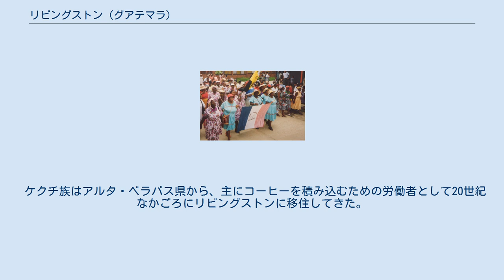リビングストン (グアテマラ)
リビングストン（Lívingston）は、グアテマラ、イサバル県の都市。
ホンジュラス湾の中にあるアマティケ湾に臨む。
ガリフナ（ガリナグ）文化で知られ、グアテマラの他の地域と大きく異なる。
 聖イシドロの日のパレード リビングストンはアマティケ湾に流れこむドゥルセ川の河口に位置する。
 リビングストンの人口構成はグアテマラの他の地域と大きく異なり、ガリフナ、インド人、ケクチ族、およびラディーノの文化が共存する。
ガリフナは特にプンタと呼ばれる音楽と踊りで知られ、また仮面をつけたヤンクヌという新年の踊りでも知られる。
 グアテマラには5000人ほどのガリフナが住み、マヤ諸民族やシンカ族とともに先住民として認められている。
その大部分はリビングストンおよびプエルト・バリオスに住む。
 ガリフナは基本的にカトリック信者であり、1892年以来聖イシドロを守護聖人として祝う。
これとベリーズのガリフナ入植記念日に影響されたリビングストンへのガリフナの定住の祝いが結びついて、ガリフナの日(Día del Garífuna)、ガリフナ語でユルメインと呼ばれる記念日になった。
1980年代なかばよりガリフナの日はリビングストンが公式に建設された11月26日に行われるようになり、1996年には政府によって公式にこの日がガリフナの日とされた。
 リビングストンから他の場所へ行くための陸路は存在せず、交通は船による。
県都のプエルト・バリオスおよびベリーズのプンタ・ゴルタとの間に定期船が運航している。
ほかに、ドゥルセ川を遡ってイサバル湖近くのフロンテラスに出たり、ベリーズのプラセンシアやホンジュラスのラ・セイバに行くこともできる。
 この一帯には古くはマヤ系のチョル族が住んでいたらしいが、17世紀までにスペイン人によって他の土地に移動させられた。
ドゥルセ川とイサバル湖は重要な交易路にあたり、イギリス・オランダ・フランスなどの海賊が出没した。
 1802年にロアタン島のガリフナがハイチのマルコス・サンチェス・ディアスに連れられて現在のリビングストンにやってきた。
彼らは町をラ・ブガ（「口」を意味するガリフナ語）と呼んだ。
グアテマラがスペインから独立した後の1831年、リヴィングストン法典で有名なアメリカ合衆国のエドワード・リヴィングストンにちなんでリビングストンと命名され、イサバル県の県都になった（リヴィングストン法典は1836年にグアテマラで採用された）。
19世紀のリビングストンは主要な貿易港であり、1880年代に関税が免除されると、アメリカ合衆国のユナイテッド・フルーツ社が水路でバナナを運び、またドイツのフェロパスコ社がアルタ・ベラパス県のコバンからポロチク川までのベラパス鉄道を開き、ドゥルセ川を往来する蒸気船を運航して、コーヒー・カカオ・木材を運んだ。
しかし首都グアテマラシティからプエルト・バリオスへの鉄道が建設されると、貿易の中心はそちらに移り、1920年に県都もプエルト・バリオスに移った。
 ケクチ族はアルタ・ベラパス県から、主にコーヒーを積み込むための労働者として20世紀なかごろにリビングストンに移住してきた。